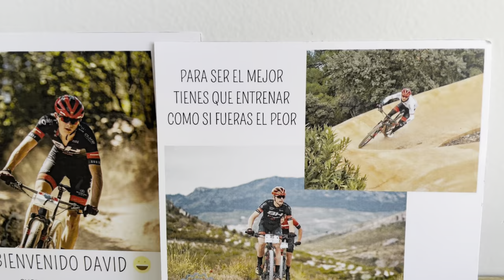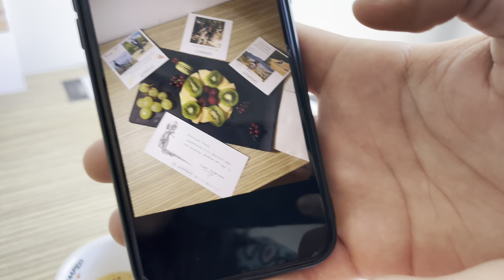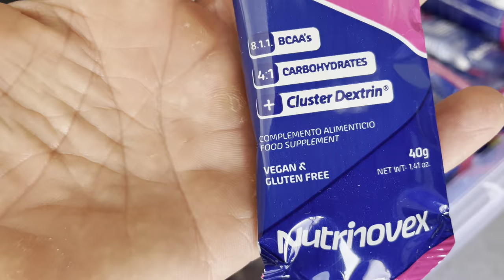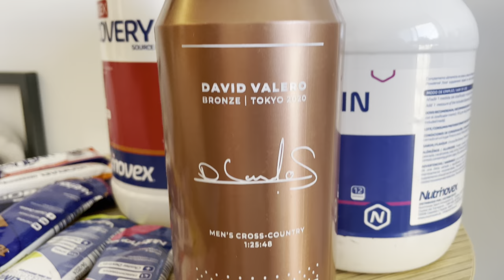#5 preparándonos todo para un entrenamiento DURO de MTB!! Con @DavidCampos51 !!